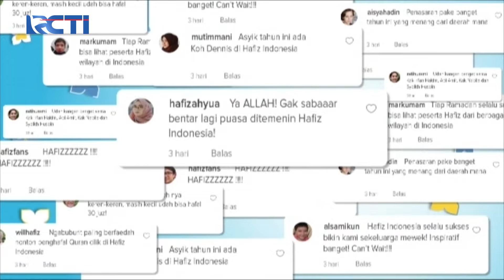MACHO BANGET! Aksi Darius Sinathrya Trail Dengan Moge Bikin Dona Kagum!! | SILET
Darius yang punya hobi macho yaitu motoran ekstrim kadang bikin Dona was was, tapi disamping itu ia juga macho dengan hobinya tersebut!